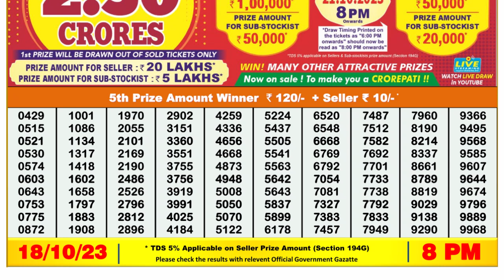Dear Lottery Sambad 8pm today 18.10.23 Nagaland State Lottery Result